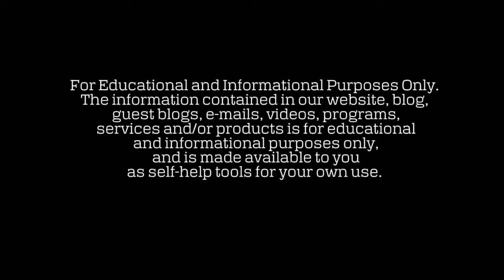Audio Book | Julius Caesar : Commentaries on the Gallic War (Book Three Ch. 17 - 29)